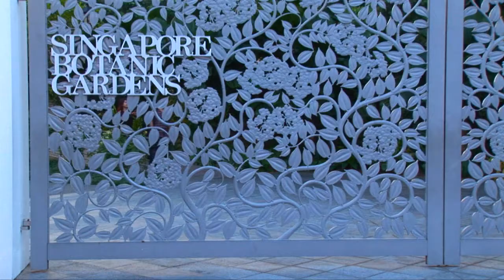IVP Nparks video.wmv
This is the 2nd film competition we shot together with new teammates! The video cannot be more than 100 seconds and the theme is "A park for everyone" As the credits is very long we have decided to put them in the description. Enjoy!

Credits:
Produced by Infinite Variations Productions
Wilson Lim
Tan Jun Wen
Tan Zhi Hui
Justina Yeow
Kevin Neo
Darren Tan

We would liked to thank our facilitators who never gave up hope on us!
Mr Cavvy Chin
Mr Ng Chee Teng
Mr Lim Tee Lip

Also this video would not be possible without the people in the park! We also had to cut a lot of footages during editing to fit the competition requirements of not more than 100 seconds.

Ann leong, Weiying, Kanae, Kubohiro, Mr Yeo

Seaside line dance group

Plus many many more people who wished to be anonymous! Thank you for your support!